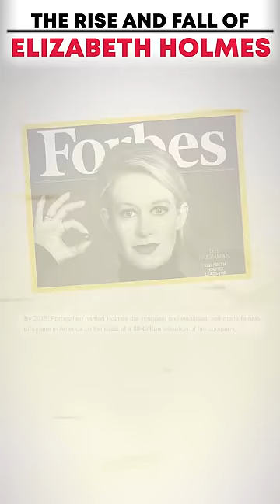World's largest startup scam